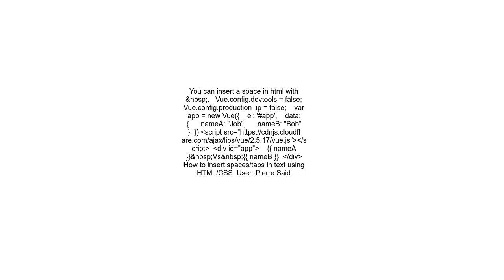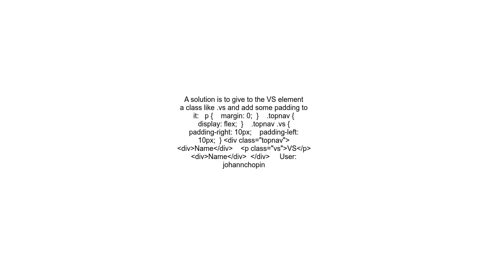How to add spaces between different tags